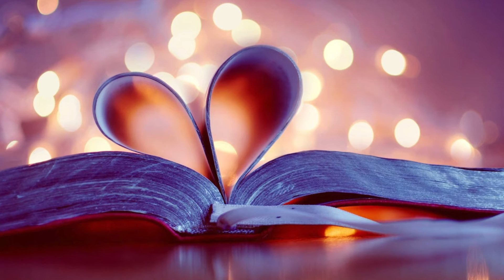MUQAMMAL SAFAR KA SATHI | URDU POETRY | L.NITESH | MOHAMMED SHAKIB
PRESENTING A VERY BEAUTIFUL URDU POETRY BY MY FRIEND... MOHAMMED SHAKIB.

SUCH A VERY BEAUTIFUL POETRY BY HIM...IN WHICH YOU CAN FEEL THE BEAUTY OF URDU...

LYRICS!!

MUQAMMAL SAFAR KA SATHI CHAHATA HUN
AGAR ISHQ HAI,TO GAWAHI CHAHATA HUN..

MERA KAEE BAAR DIL TOOTA
MAIN KUCH NAHI CHAHATA
BINA MARHAM KI ZINDAGI CHAHATA HUN...

AB ITNI BACHI HAI YE BHI LELO
AKHON SE DAGAA CHUPATI HO.

HUMEIN ROSHNI DARAATI HAI
MAIN ANDHERA CHAHATA HUN...

MAIN HAWA KI LAKEER BAN JAUN
KOI GUZAR JAYE DEKHE BINA...

JAISE MERA DIL TUTA
MAIN BHI TOD NA CHAHATA HUN...

MAINE JO KAHA ABHI, ISE DIL PE MAT LENA
KYUNKI...
AB TAK FASAE RAKHA HAI APNE SHIRT KI BUTTAN PAR
UNKE ZULFON KE GESOO...

AB ACCHA NAHI LAGTA, TOD DENA CHAHTA HUN...

MUQAMMAL SAFAR KA.